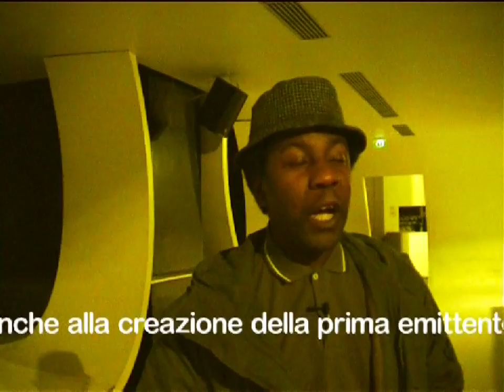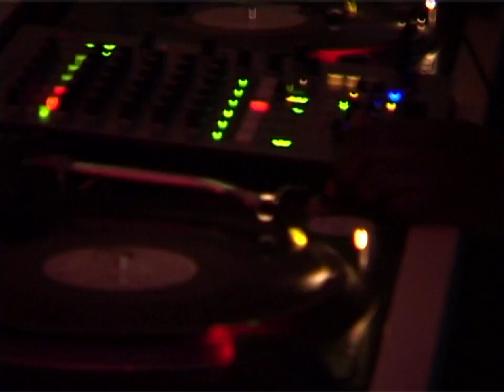Norman Jay - GlamNight in Rome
Quella di Norman Jay è una storia incredibilie. Una storia che parte dai rave illegali e arriva fino a Buckingham Palace

È la storia di un deejay che seduce Londra a colpi di funky anni Settanta, dai microfoni di Kiss FM -- una radio pirata - e che inventa con il nome stesso del suo show un vero e proprio movimento: il "Rare Groove", traducibile con "oscuro, difficile da trovare". È la storia di un profeta e "padrino" della cultura dei club - così come è stato definito - che diventa nel 2002 Membro dell'Ordine dell'Impero Britannico per meriti musicali, la più alta onorificenza civile mai assegnata a un esponente della sua realtà artistica.

Nato nella pittoresca Notting Hill da genitori indiani, amanti della musica, Jay dirige la sua prima session deejay alla festa di compleanno di una sua cugina: aveva otto anni. I gusti musicali di suo padre entrarono profondamente in lui: Sly Stone, Aretha Franklin, Stevie Wonder, Marvin Gaye e James Brown, cementeranno per sempre il suo amore per ogni espressione della musica nera. E poi New York, fine degli anni '70, dove Jay assiste all'avvento della disco music.

Seguirà un enorme successo musicale e popolare: la cultura nera, da sempre eslcusa dai club di Londra, ottenne attraverso Jay il suo giusto riconoscimento. Ma fu la cultura musicale inglese a crescere nel suo complesso, grazie alle aperture alle caratterizzazioni afroamericane e alla musica House, che Jay seppe favorire.

Data: 20 Settembre 2003
Autore dell'articolo: Andrea Campanozzi
Durata: 9'12''
A cura di: Dario Scavelli
Riprese: Cristina Sammartano - Cristiana Cerrini
Montaggio: Cristina Sammartano